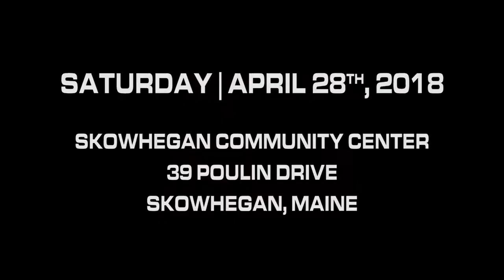Brandon "The Canon" Berry | Short Film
Elevate your brand to the next level by incorporating video production into your marketing strategy!

Northern Oak Media uses skilled cinematography and marketing tactics to share your story. We believe that story-telling is the purest form of art, and drive emotion through respect for our subjects.